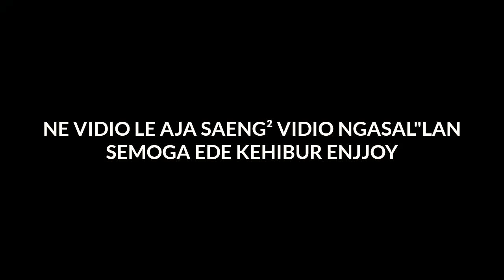hidup nyom di gumi gerit di ajak nyari semar mesem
Kameramen ajak editor  Artudisam